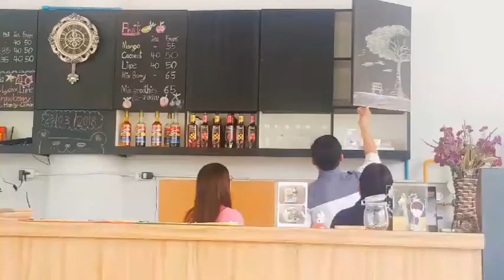ซินแส อ.ภิญโญ 375